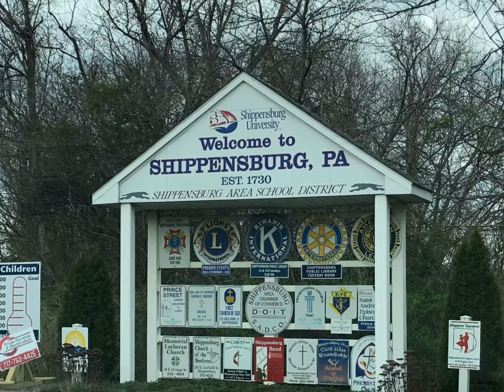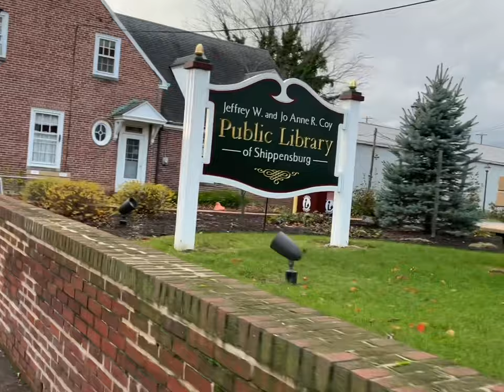Visiting Shippensburg, PA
Paseando por este pueblo mágico de Pensilvania.